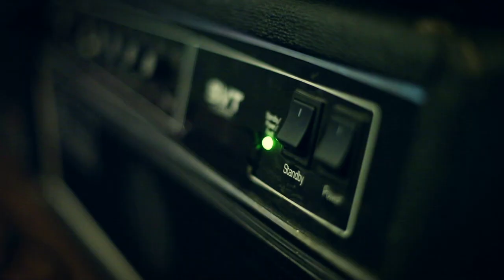The Wedding: In the Studio 3 of 5 for "No Direction" - Cody Driggers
Cody Driggers of The Wedding explaining the writing process of the "No Direction" album.